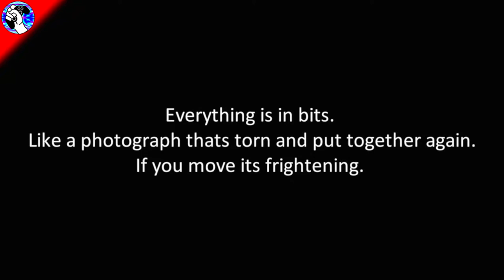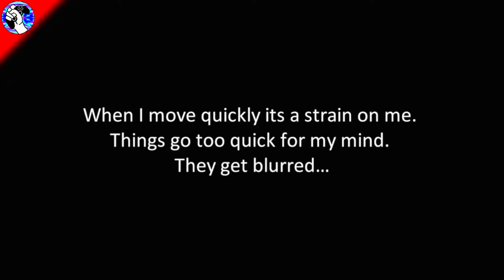GAMERMEX: PC GAMING - HELLBLADE SENUA EDICION ESPECIAL